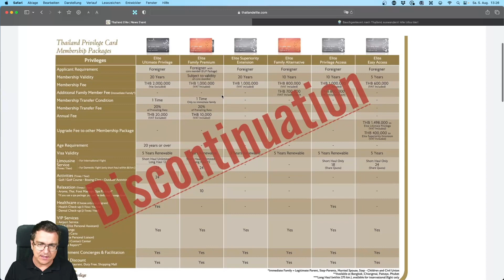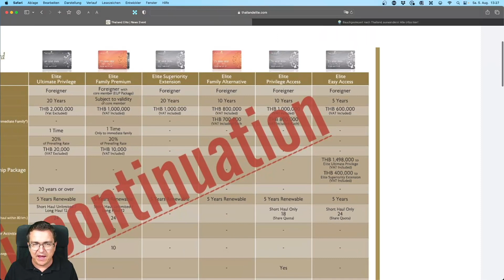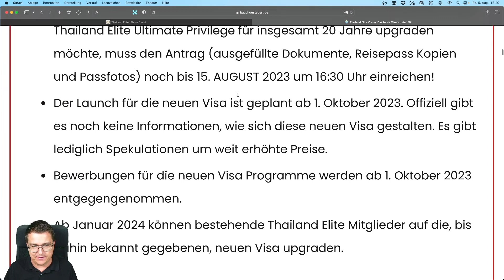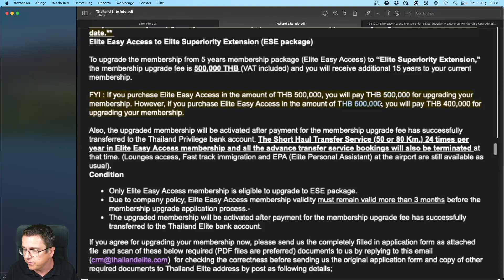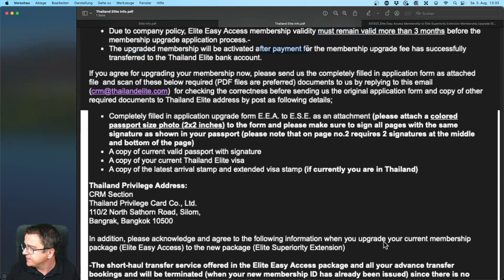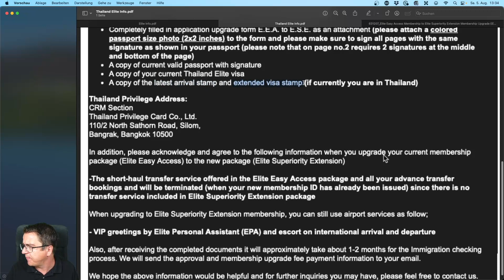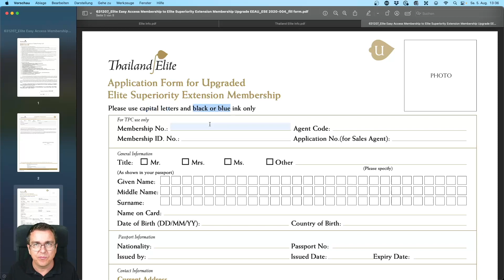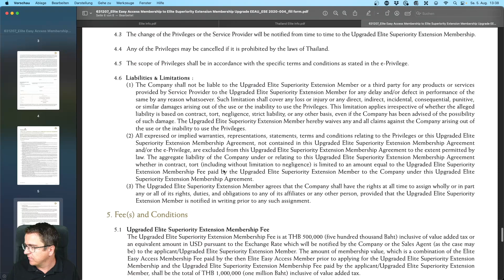Thailand Elite Visum abgeschafft! Alle Infos zu UPGRADE, NEUANTRAG und RELAUNCH der NEUEN VISA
„Thailand Elite Visum abgeschafft! Alle Infos zu UPGRADE, NEUANTRAG und RELAUNCH der NEUEN VISA von THAILAND ELITE“ Alle aktuellen Thailand Elite Visum Programme werden abgeschafft und mit einem Relaunch zum 20. Jubiläum von Thailand Elite durch neue Visa Programme zum 01.10.23 ersetzt. Alle Fristen und Infos zur Upgrade Möglichkeit bestehender Mitgliedschaften und zu Neuanträgen erläutern wir Dir im Video... (❌ Fortsetzung weiter unten!)

🏥 𝘼𝙪𝙨𝙡𝙖𝙣𝙙𝙨𝙠𝙧𝙖𝙣𝙠𝙚𝙣𝙫𝙚𝙧𝙨𝙞𝙘𝙝𝙚𝙧𝙪𝙣𝙜:
Zu den besten Auslandskrankenversicherungen:

Wir danken Dir 💖-lich! 🙏🏻

❌ Zum 15.09.23 werden alle derzeitigen Thailand Elite Visa Programme abgeschafft: Easy Access, Superiority Extension, Ultimate Privilege, Privilege Access, Family Premium, Family Alternative, Maxima Health

Diese Information gelangte durch ein Rundschreiben Ende Juli von Thailand Elite an Visa Agenturen. Ein offizielles Schreiben von Thailand Elite an bestehende Mitglieder folgte am 03.08.23
Hier die Zusammenfassung aller wichtigen Fristen und Infos zu Neuanträgen, Upgrade Möglichkeiten und dem geplanten Relaunch der neuen Visa von Thailand Elite:

- Bereits ausgestellte Thailand Elite Visa behalten ihre Gültigkeit.
- Bereits eingereichte Bewerbungen werden bearbeitet.
- Bewerbungen, die bis 15.09.23 eingehen werden entgegengenommen.
- Achtung: Upgrade Möglichkeit bestehender Thailand Elite Visa Mitgliedschaften sind nur bis zum 15.08.23 um 16:30 Uhr möglich!!!
Zu spät eingereichte Upgrade Anträge werden von Thailand Elite abgelehnt. Um das Upgrade durchzuführen und somit die Mitgliedschaft des Thailand Elite Visum zu verlängern, muss der Upgrade Antrag, ein Passfoto (farbig, Größe 2x2 Inch), sowie Kopien des Reisepasses, des aktuellen Thailand Elite Visa, des letzten Einreisestempels und des Stempels der Aufenthaltsverlängerung per E-Mail an folgende Adresse übermittelt werden

Nachdem diese Unterlagen von Thailand Elite geprüft und bestätigt wurden, sind sie per Post an Thailand Privilege Card Co., Ltd. zu senden:

- Der Launch für die neuen Visa ist geplant ab 01.10.23. Offiziell gibt es noch keine Informationen, wie sich diese neuen Visa gestalten. Es gibt lediglich Spekulationen um weit erhöhte Preise.
- Bewerbungen für die neuen Visa Programme werden ab 01.10.23 entgegengenommen.
- Ab Januar 2024 können bestehende Thailand Elite Mitglieder auf die, bis dahin bekannt gegebenen, neuen Visa upgraden.

Alles Weitere siehst Du im Video: Thailand Elite Visum abgeschafft! Alle Infos zu UPGRADE, NEUANTRAG und RELAUNCH der NEUEN VISA von THAILAND ELITE

Viel Spaß 😊

👩❤️👨 Bauchgesteuert – das sind wir, Marcella und Robert. Im Juni 2021 sind wir mit dem Thailand Elite Visum nach Thailand ausgewandert. Seit Dezember 2020 halten wir unsere Auswanderung nach Thailand in unseren Videos fest. Wie ging die Planung voran, über die Beantragung des Thailand Elite Visa, die Abmeldung aus Deutschland bis hin zur Einreise nach Thailand und die erste Zeit dort, all das zeigen wir in unseren Videos. Sie zeigen außerdem unser Leben in Thailand, sonstige relevante Themen rund ums Thema Thailand, Leben im Ausland oder Auswanderung. Aber auch gutes Essen, Reisen, Urlaube und alles was uns beschäftigt, kann Thema unserer Videos werden. Bauchgesteuert bedeutet für uns, dass wir Entscheidungen so treffen, wie wir sie in diesem Moment fühlen. Das heißt wir folgen einfach unserem Bauchgefühl und zeigen Dir all das, was uns beschäftigt, was uns Spaß macht oder worauf wir gerade Lust haben.

✘ Transparenzhinweis: Bauchgesteuert TV nimmt Teil an einigen Partnerprogrammen bestimmter Anbieter. Demnach können ausgehende Verlinkungen zu Partnerseiten führen welche für die Empfehlung von potentiellen Kunden Provisionen auszahlen. Auf den Kunden-Preis hat dies allerdings keine Auswirkungen! Die Einnahmen werden als Aufwandsentschädigung für die Produktion von Videos wie zur Instandhaltung der Webseite verwendet.

Titel des Videos: Thailand Elite Visum abgeschafft! Alle Infos zu UPGRADE, NEUANTRAG und RELAUNCH der NEUEN VISA von THAILAND ELITE